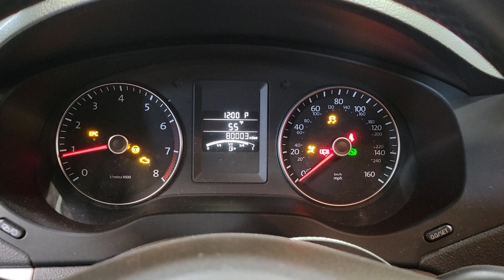FOR SALE - 23A0084 - 2014 VOLKSWAGEN JETTA - 1.8L ENGINE